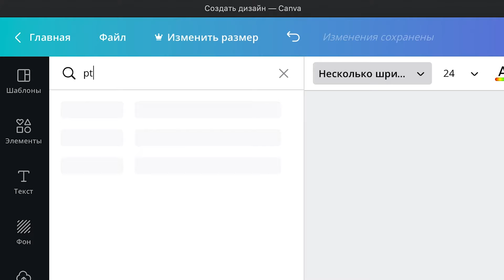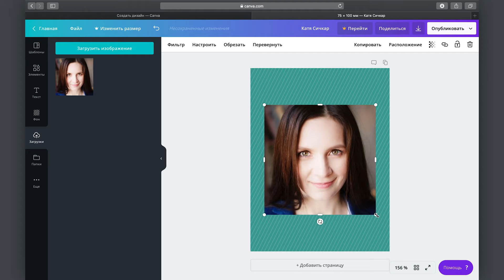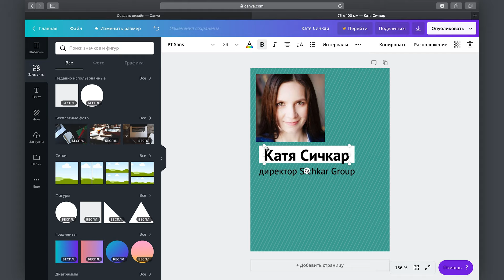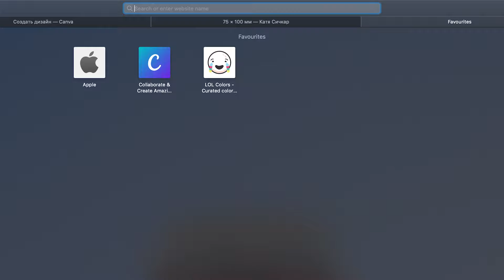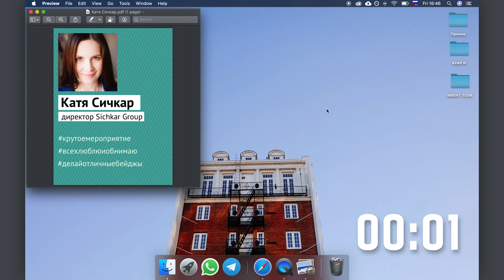БЕЙДЖИК за 240 секунд: как сделать ОНЛАЙН без WORD [пример]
Нужно сделать фирменный стиль, упаковку или организовать большое мероприятие, напишите моему директору в телеграм

Бейджик сделать в разы проще через онлайн конструктор! Не нужно использовать Word! Человечество запускает автомобили в космос, а мы все еще делаем бейджики в ворде.

В этом видео, я покажу два способа, как сделать бейджик своими руками:
1. [за 12 секунд] с помощью обычного маркера и малярного скотча – отличный лайфхак, если совсем нет времени.
2. [за 240 секунд] через online конструктор. Я использовала сервис Сanva, в нем есть сотни шаблонов бейджей на любой вкус и цвет. Все можно быстро и красивое сделать своими руками самому.

Вместо титров: идейный вдохновитель – Сергей Сичкар, камера – Филипп Березин​, монтаж – Валерия Слободина.​

Я – Катя Сичкар, организую мероприятия с 2003 года, руковожу креативным агентством Sichkar group, жюрю на международном фестивале рекламы New York Festivals и в национальной премии Событие года.

P.S.